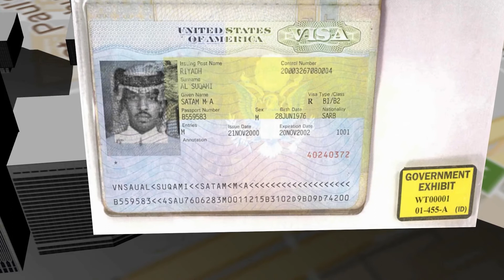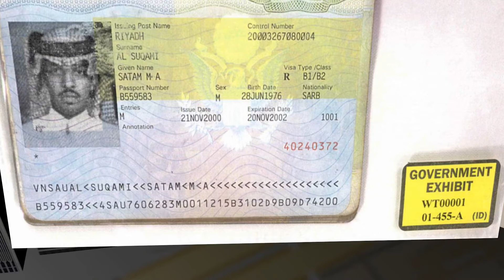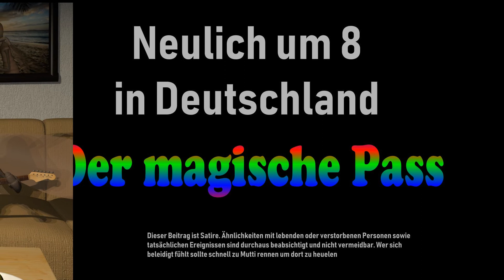Neulich um 8 in Deutschland: Der magische Pass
Michi hat sich zum dritten mal einen neuen Fernseher gekauft. Mal sehen ob er diese Woche mehr Glück hat...